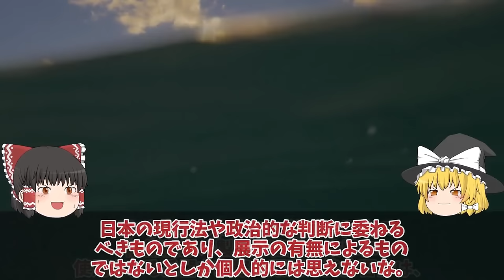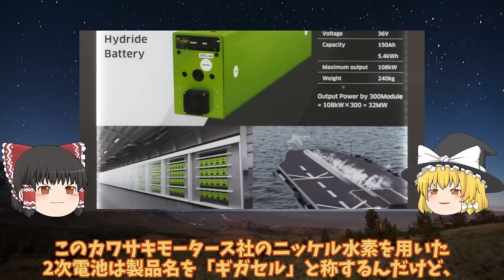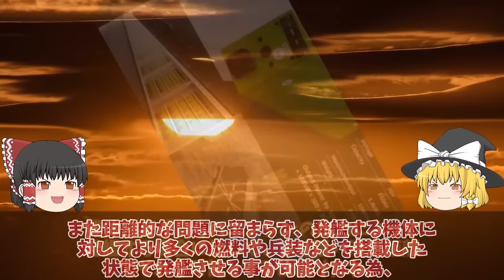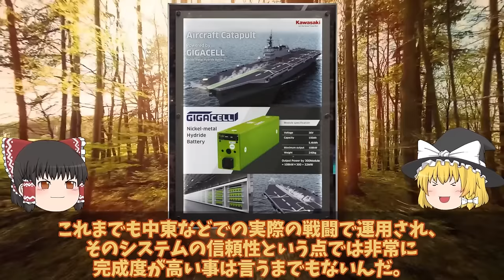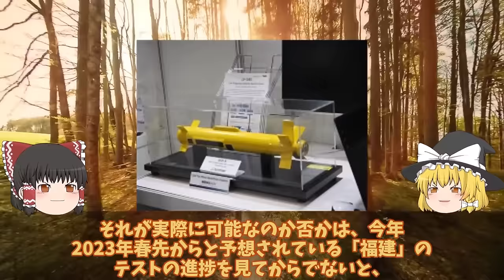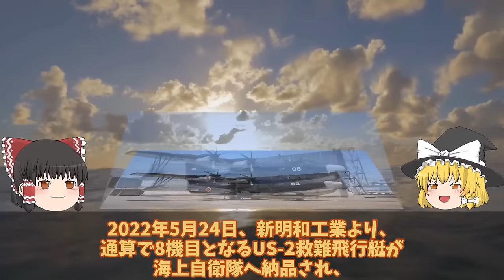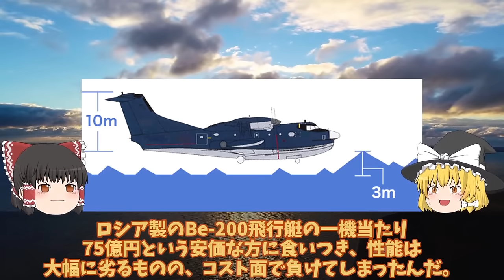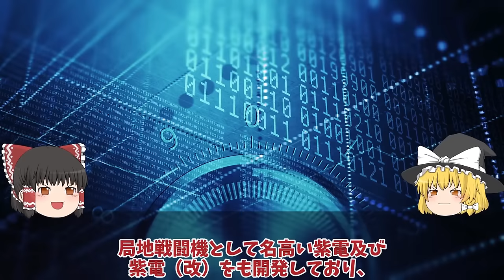【ゆっくり解説・軍事News】【総集編】自衛隊最強スペシャル 川崎重工ついにカタパルト専用電池開発日本次は大型空母建造計画浮上か！電磁式カタパルトに大容量電池【スペシャル・特集】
【総集編】自衛隊最強スペシャル 川崎重工ついにカタパルト専用電池開発日本次は大型空母建造計画浮上か！電磁式カタパルトに大容量電池【スペシャル・特集】

11川崎重工ついにカタパルト専用電池開発日本次は大型空母建造計画浮上か！電磁式カタパルトに大容量電池搭載？

12中空母福建ついに航行試験開始電磁式カタパルトにFC31戦闘機が！米苦戦だが盗み出した技術で成功か？

13国連も恐れたUS2に米国も興味を新明和工業が本気で造った！US2救難飛行艇8機目納入世界屈指？